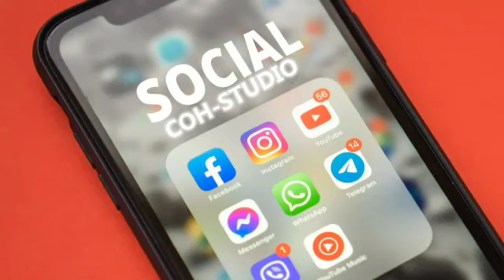WANYAMAPORI WAVAMIA KIJIJI wamekula mazao na mifugo/wananchi wanne wauawa na Tembo